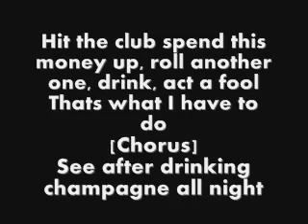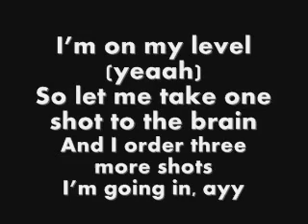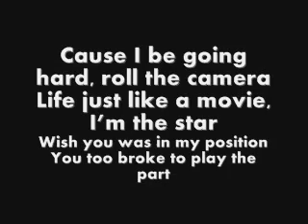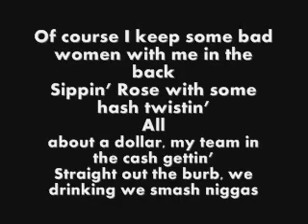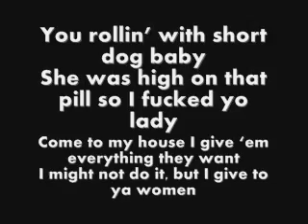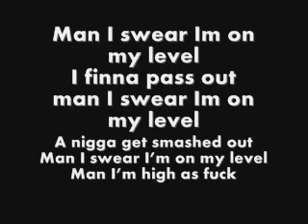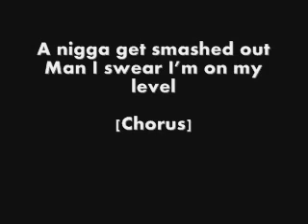Wiz Khalifa Ft Too $hort - On My Level lyrics